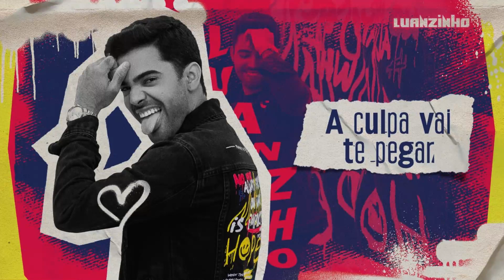LUANZINHO - A CULPA VAI TE PEGAR ( MÚSICA NOVA )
LETRA
Composição: Dudu Poeta/Thaís Albuquerque

Cuidado neném, que a culpa vai te pegar
Depois não vem, arrependida ligar
Tu quer trair? Vaaaai
Então pode ir, vai la vai vai
Eu vi na mensagem um OK e um coração
Quando ele te mandou a localização

Tomara que ele não, beije o seu pescoço, quando for te chamar, fale o nome de outra
Teu corpo vai tá frio, não vai te arrepiar
É nessa hora..
que a culpa vai te pegar..(4x)

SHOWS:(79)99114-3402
" Com a cabeça erguida e mantendo a fé em Deus."